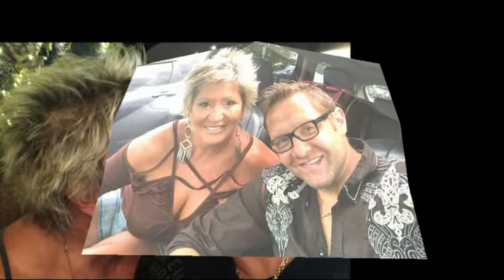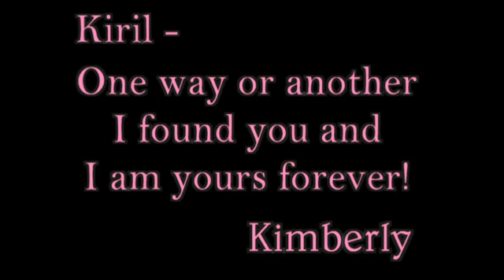Mr & Mrs Poibrenski